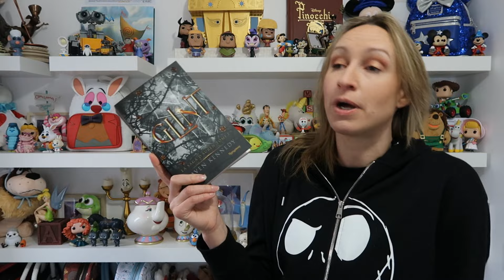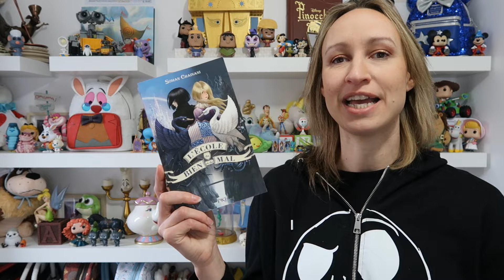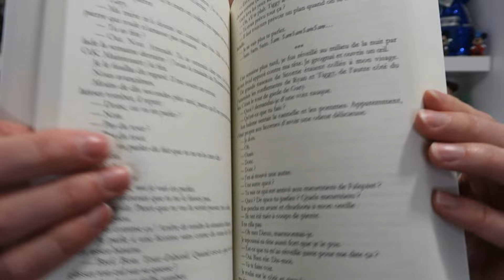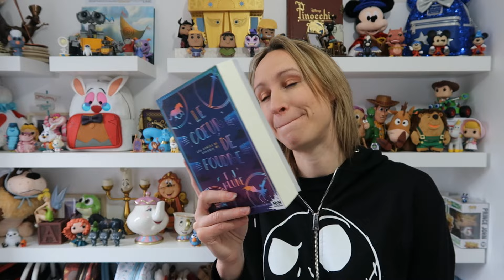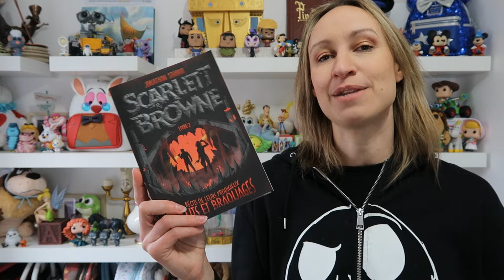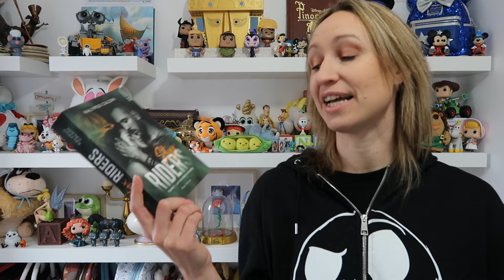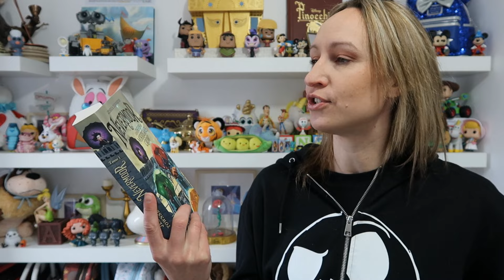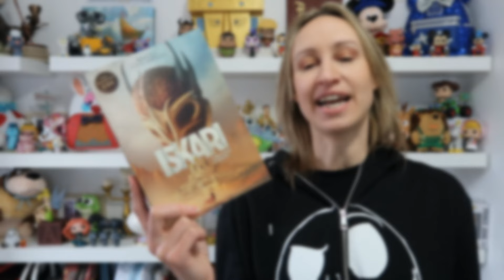24 LIVRES A LIRE EN 2024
ʕ•ᴥ•ʔ Déroule pour les infos ʕ•ᴥ•ʔ

24 livres pour 2024 : 24 livres que je dois sortir de ma PAL (pile à lire) cette année
Les livres cités :
* Twisted tales
* Six of crows
* Campus drivers T4
* Les chroniques de l'érable et du cerisier T3
* La faucheuse T1
* Le roi maléfique
* Un palais de colère et de brume
* Le prieuré de l'oranger
* Ceux qui ne peuvent pas mourir T3
* Witch and god
* Le coeur du guerrier du soleil
* Inheritance games T4
* Rendez vous avec le crime
* L'école du bien et du mal T1
* Le coeur de foudre
* Le faiseur de reves
* Gardiens des cités perdues T1
* Scarlett & brown T2
* Les entremondes T1
* Styx riders T1
* Magic charly T1
* Iskari T1
* Nevermoor T1

15% sur votre commande avec le code MARY15
ha.com.au/refer/?st-code=WBJa0
* Igraal (recevez 3 euros) :